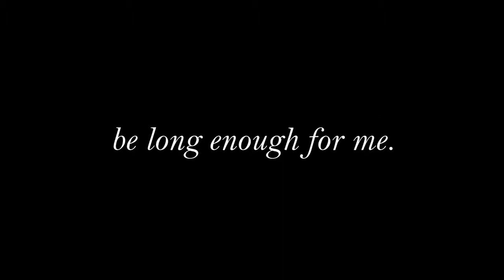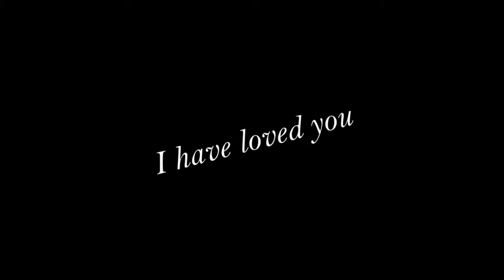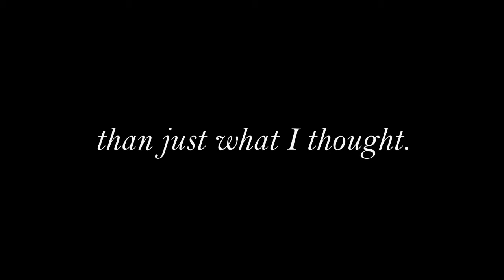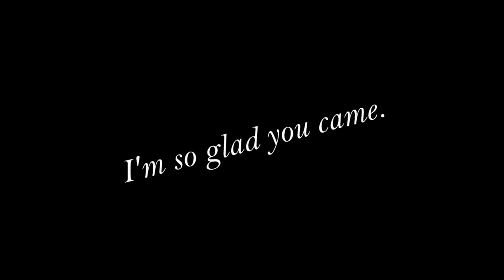to my special someone. Happy Valentines Day